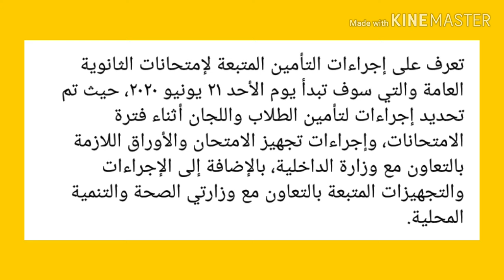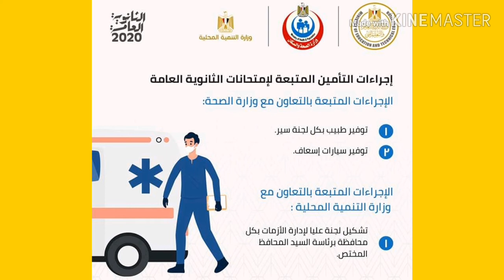اجراءات التامين المتبعة للثانوية العامة ٢٠٢٠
هنتعرف علي الاجراءات المتبعة لتامين الثانوية العامة ٢٠٢٠